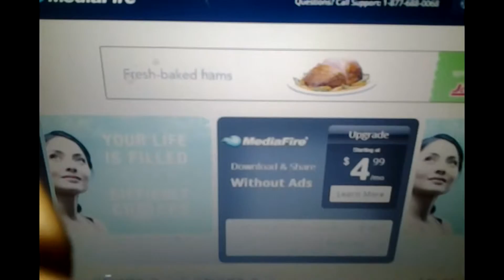Throgh Back WEDNESDAY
Going all the way back to the beginning